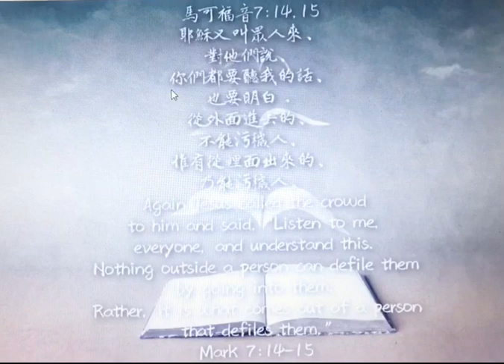馬可福音24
‪耶穌又叫眾人來、對他們說、你們都要聽我的話、也要明白．‬
‪從外面進去的、不能污穢人、惟有從裡面出來的、乃能污穢人。 ‬

耶穌常常講到「聽」的重要性，在這裏一開始，耶穌就要眾人「聽祂的話」，在末了也提到古卷有「有耳可聽的，就應當聽！」可見耶穌何等看重「聽」啊！「聽」這件事，對於今天處在新冠狀病毒疫情下的基督徒，更是顯得重要。

我們主日在聽道，禱告會﹑小組…等等，很多人不開影像，就只是在聽，所以，是否專心﹑渴慕的聽，就決定了他能不能領受神的話，以致於帶來生命成長的結果！求主給我們一雙能聽的耳朵和飢渴的心田。

●「明白」：原文συνίετε, 可譯成「了解，領悟，明白」。保羅在以弗所書勉勵信徒：「不要作糊塗人，要明白主的旨意如何。」(弗5:17)所用的「明白」就是這個字。這個明白不只是理性上的明白，更指的是對神的旨意和神的話的領悟和瞭解！所以，耶穌要眾人要「聽」，也要「明白」，這實在是很重要的功課。文士和法利賽人之所以被主責備，就是他們「聽也聽不見」﹑「心裏也不明白」，見單的說，他們的問題就是「心裏剛硬」，所以，聽不進耶穌所講的話！

●「從外面進去的」是指吃進肚子裡的食物。「污穢人」意即使人成為不潔的，也就是使人不能「分別為聖」的意思。「出口的乃能污穢人」，「從裡面出來的」指從人心裏發出來的意念、言語和行為。法利賽人和文士原是藉著『有沒有洗手』來談論潔淨不潔淨的問題(參2節)，現在主耶穌把問題提升到藉著『食物』來談論甚麼是真正的潔淨和不潔淨。禮儀上的不潔無關緊要，真正重要的是人心道德上的不潔。

是的，「入口的不能污穢人，出口的乃能污穢人。」我們心裏面的惡念﹑嫉妒﹑紛爭﹑驕傲…，它一旦發出來，常常就是不可收拾的，不管事後怎麼彌補，都還是會留下疤痕的。所以，我們真是需要時時刻刻的保守我們的心，常在主的裡面，好叫我們心裏所想，口裡所說的都能建立扶持人！